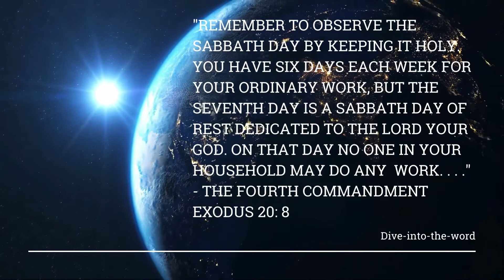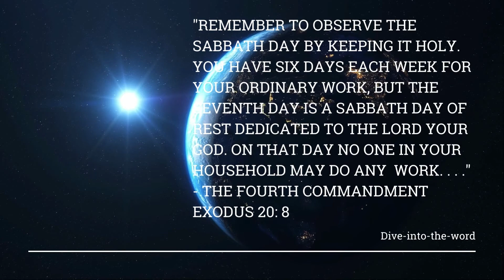Exodus Ch 11-13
Hello everyone I'm glad to see you have been consistent and hope you are getting to know the lord better every single day. May the Lord Jesus Christ bless you all.